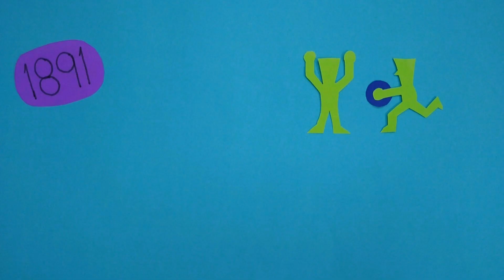Tóquio Tá On | Episódio 1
A equipe de Educadores e Educadoras de Atividades Físicas do Sesc Campinas traz uma série de curiosidades a respeito dos Jogos Olímpicos de uma maneira animada e motivante para te incentivar a se movimentar e mostrar um pouco do atleta que temos dentro de nós!